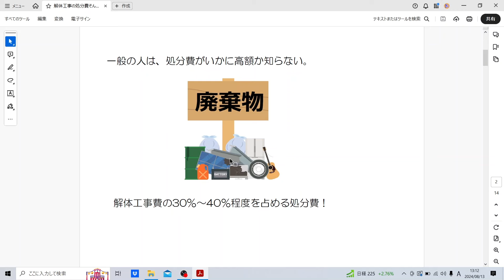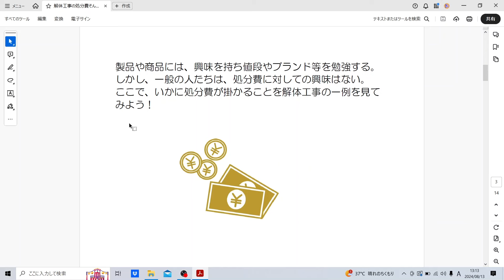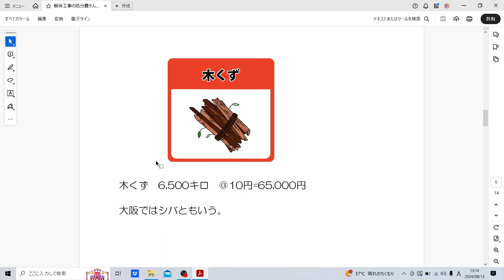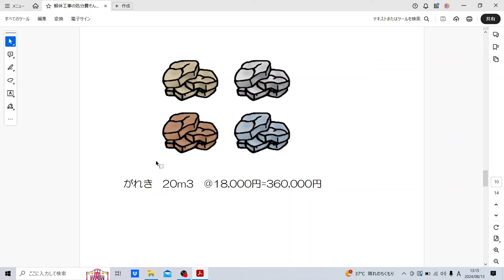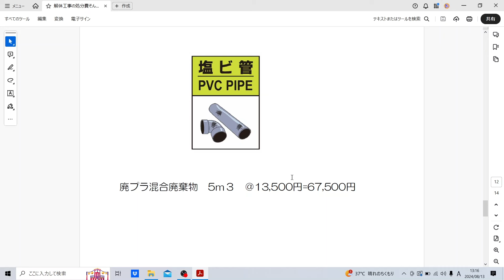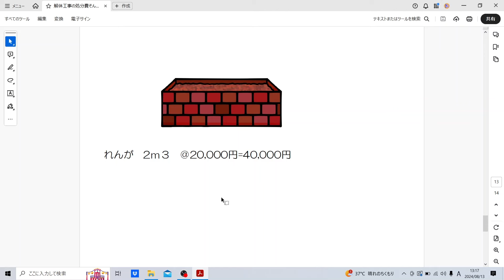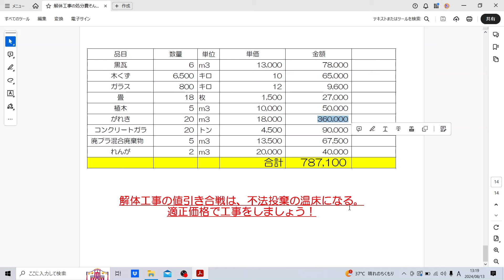解体工事の処分費が高い理由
塩田へのご相談は、LINEで承っております。

お客さん思いの解体工事なら、株式会社サポートプラン